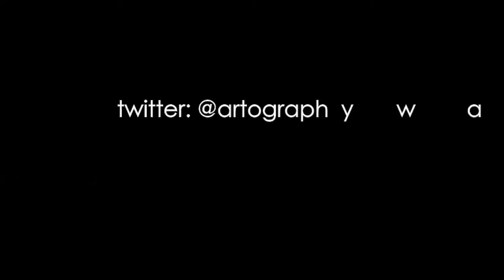Clyne - The Moos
14th September 2014
Riders:
@digitrideitloveit (Instagram)
@trailsbossdan (Instagram)
Danny Pace
Filming & Editing Andrew Thyer
Ariel footage by SKYTEK Video Drone